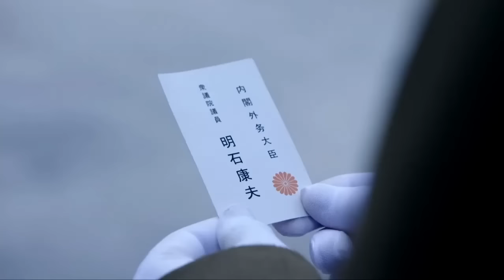日軍挾持中國重要情報員，惹怒整個特戰隊，秒殲日軍 ⚔️ 抗日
ZKZZ
剧名（Drama Name）：【战寇】

GentleHit 温柔一击 中国电视剧 功夫 戰爭 武俠 监狱 action 抗戰 抗日 玄幻 action movies 2022 full movie english#karate training#martial arts training
self defence techniques#martial art#karate class#kung fu panda#kung fu movie#chinese drama eng sub